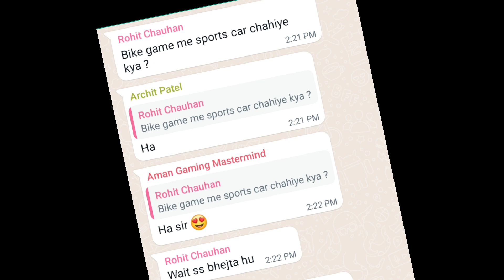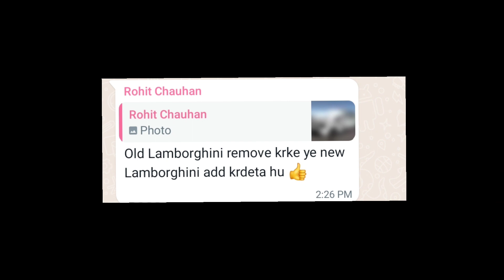New Sports Lamborghini Update In Indian Bike Driving 3d | New Secret Revealed Indian Bike Driving 3d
PLEASE REPORT THIS HACKED ACCOUNT

INDIAN BIKE DRIVING 3D ALL CHEAT CODES || fortuner cycle & Sniper Gun || secret revealed by Rohit GS

Splender-9000
helicopter-8000
bag-200
car-2222
bullet-9999
New ktm-1190
old ktm-1210
duke-4215
pulsar-1211
super jump-1215
infinity health-9129
sky fall-1120
slow motion-1112
moon gravity-7112
activa-0000
thor-9090
Cylinder-0
boy-1
girl-2
Kawasaki Ninja h2r-3000
helicopter-8000
Hayabusa-7000